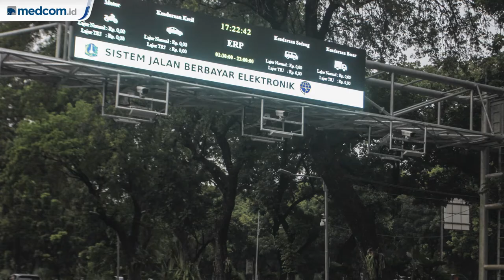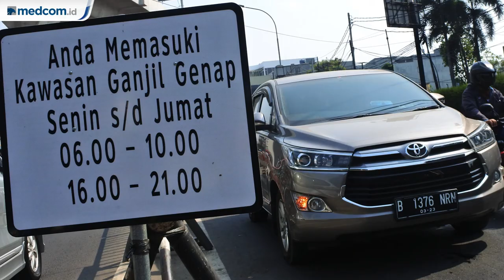Proyek ERP Dilelang Tahun Depan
Kepala Dinas Perhubungan DKI Jakarta, Syafrin Liputo akan melelang kembali proyek pengerjaan jalan berbayar elektronik atau electronic road pricing (ERP). Konsep ini disebut 'congestion tax' atau pajak kemacetan dengan menerapkan tarif yang dinamis, mengikuti kondisi lalu lintas bagi kendaraan pribadi ketika melintas di jalan-jalan tertentu. Saat ini, pihaknya tengah menggodok penyusunan pembuatan peraturan daerah (perda) terkait penerapan ERP yang akan diterapkan tahun 2021 mendatang.